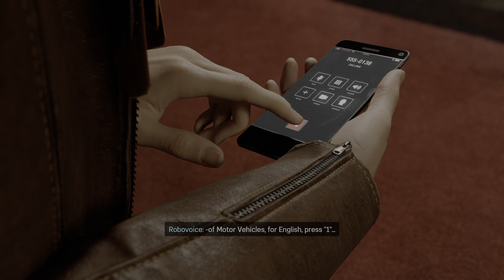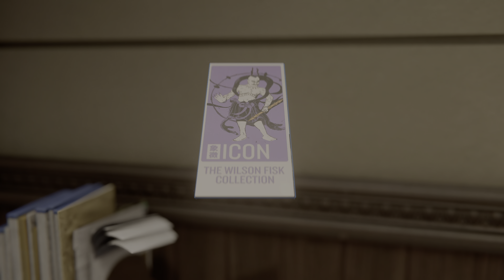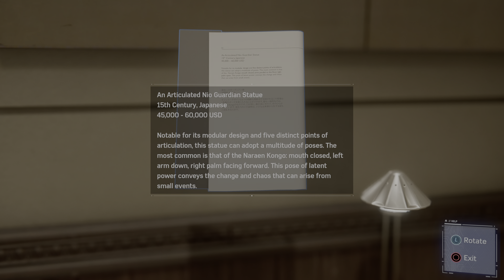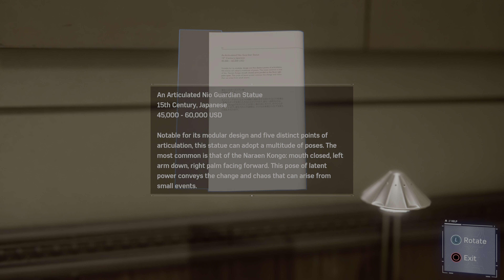Marvel's Spider-Man Remastered_20211107225559